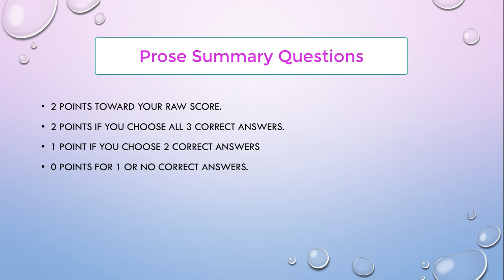Ingles Corporativo-How the Reading Section is scored